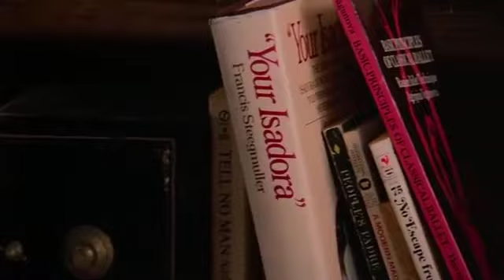FLASHDANCE (1983) 3